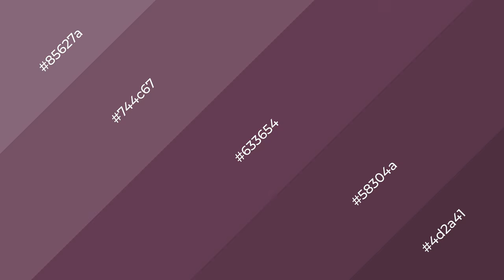Shades & Tints of Blackberry Deep Red color #633654 A Warm Red color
Shades of Blackberry Deep Red color #633654 Warm Shades of Blackberry Deep Red color with Red hue for your project!

Shades
Hex 58304a

Tints
Hex 744c67

Blackberry Deep Red is a warm color, and it emits cozier and active emotion. Warm colors are symbols of warmth, fire, heat, and sunshine. It also evokes joy, passion, love, and even anger emotions. You can see them used in Restaurants and Gyms.